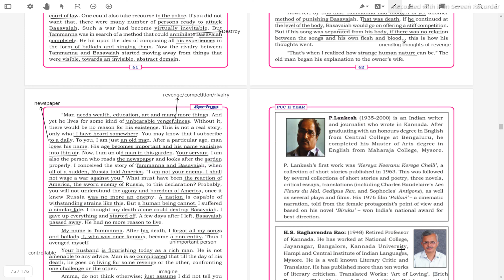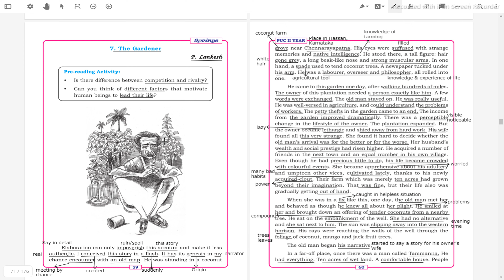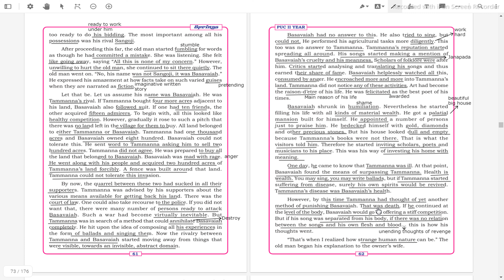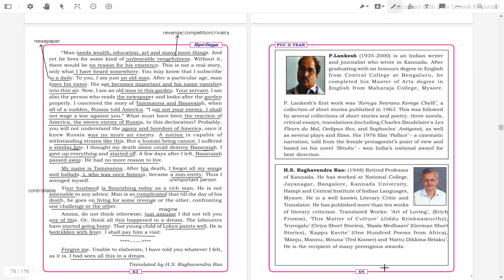7. The Gardener PUC 2 year.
Unit - 7 : The Gardener.
P. Lankesh.
All the best my friends.